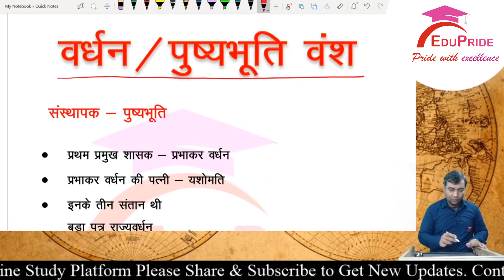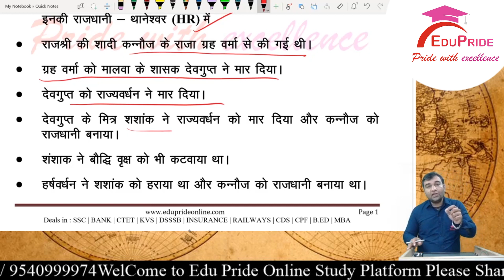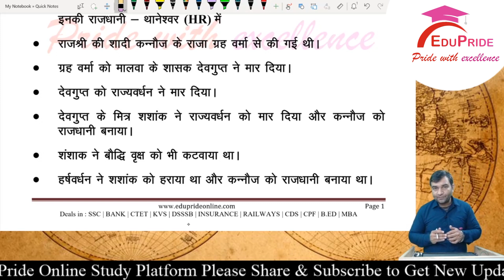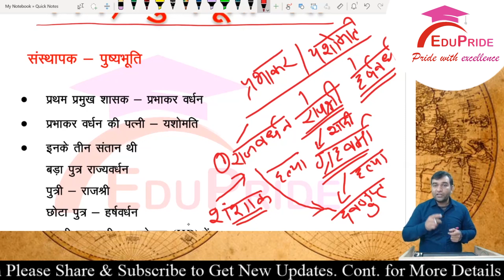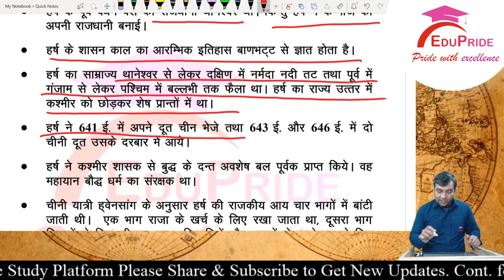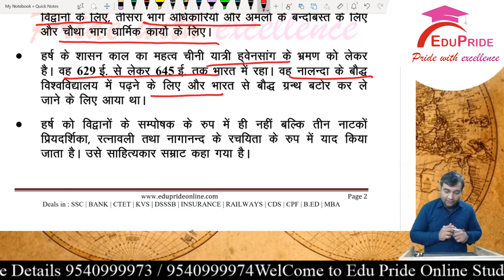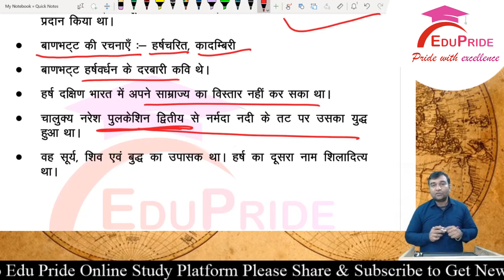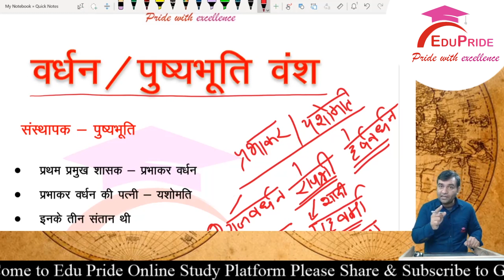Vardhan Dynasty ( वर्धन वंश )| History of India | Indian History | History for Competitive Exam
Are You Preparing For Government Job? | ALL Other One Day Examination then Join Edupride for sure shot Selection